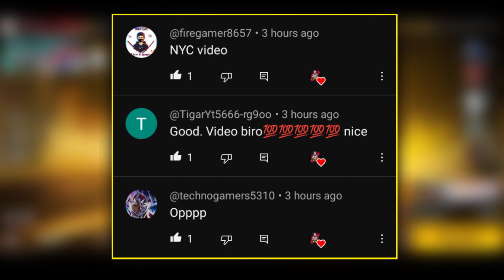Indonesia Server Special Upcoming Events 🥳 || Garena Free Fire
MY INFO. 😎

🔆 Coming soon.